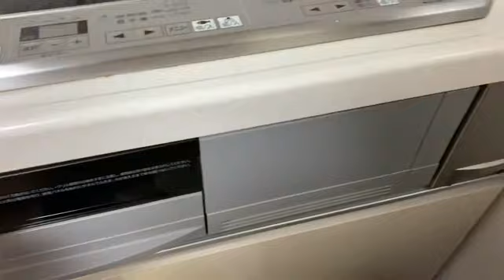OPLAN LINIS KUSINA / DEEP CLEAN DECLUTTERING AND ORGANIZING/ KIUKA VLOGS